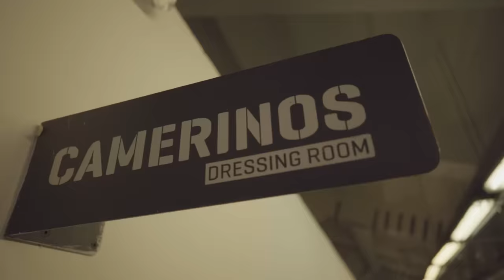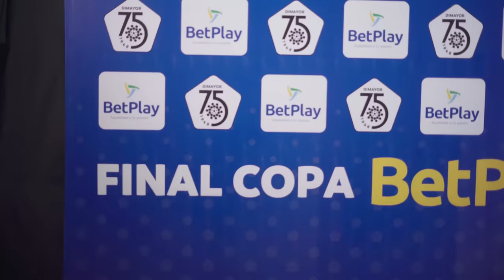Así vivimos el título de Copa BetPlay 🏆⚽️💚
🎥 | El coraje Verdolaga, la hinchada, los colores, el empate a último minuto, los penales y el grito de “SOMOS CAMPEONES” 🥹👏🏼🟢⚪️